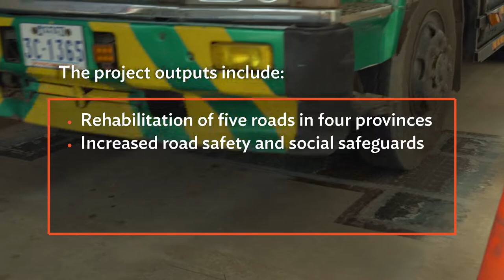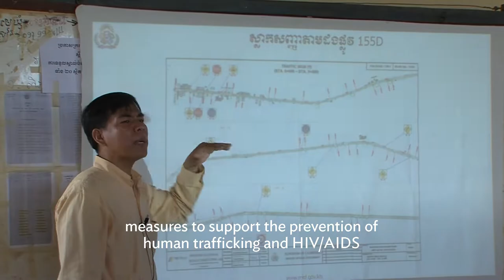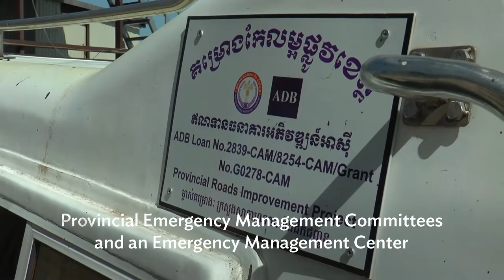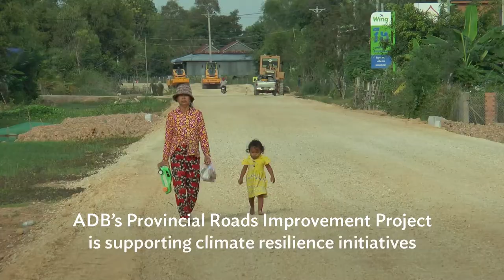The Provincial Roads Improvement Project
Local farmers, students and others in Cambodia are enjoying opportunities for trade and access to health and educational services, thanks to the Provincial Roads Improvement Project (PRIP) supported by ADB.

The project has upgraded 158.5 km of national and provincial roads in four provinces to paved, climate-resilient condition; and supported community-based road safety measures, a sustainable road maintenance program, climate-proof road design, and an HIV/AIDS prevention program. The project also built some modern border facilities at Prey Var to improve transport links in the southern economic corridor of the Greater Mekong Subregion.

Implemented by the Ministry of Public Works and Transport, PRIP supports to the Government of Cambodia’s infrastructure development goals, while promoting sustainable economic growth and development opportunities for the entire country.